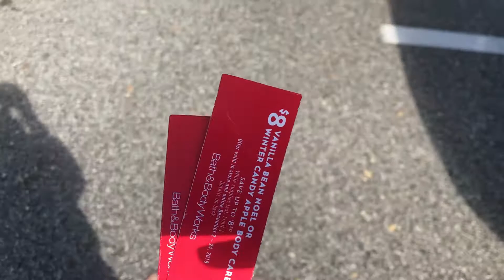Vlogmas 2019 Day 12 Bath And Bodyworks Candle Sale Haul And Holiday Mount Dora Christmas Tree Walk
I'm thrilled your here! My channel is filled with Disney,  Beauty, Fashion, Lifestyle and more.

SHOP Fandom Apparel - Buy all the things!

 The links or products don’t cost the buyer any more than they normally would.
Its sort of like a thank you from the retailer for me showing you the product.

* Products and Reviews are mentioned for information, enjoyment and reviewing purposes only.
 These are my thoughts and ideas. I am giving you  opinion on particular products and how they work for me and my body type, skin type.

Get cash back on ebates!  you joining gives me referral points i can use towards future giveaway prizes!